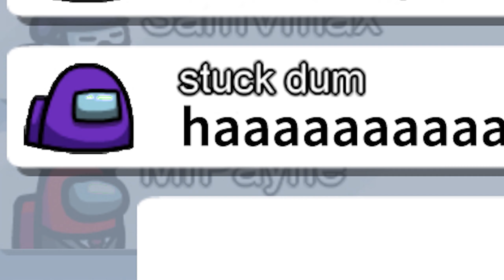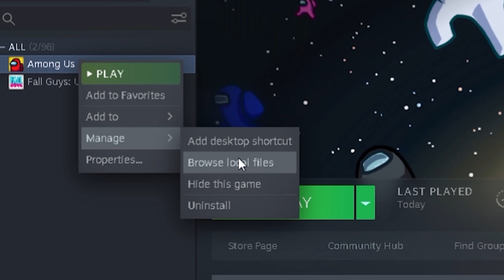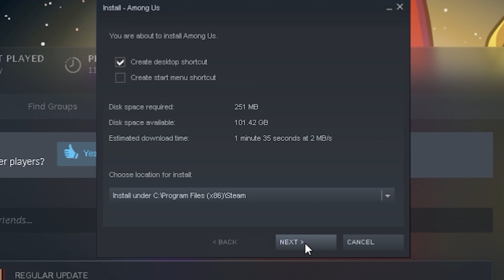When You See HER in Among Us, immediately REINSTALL YOUR GAME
I saw random creatures in among us, When You See HER in Among Us, immediately REINSTALL YOUR GAME

Freshman Sound:
To use this music in your projects,

Title: Interloper
Genre: Cinematic Orchestral Suspense Music

Video Production & Editing: Tobias Dilger @tobias_dilger_images
Music & Sound Design: Martin Krause @epicomposer

Popular Creators: MrBeast Gaming, Socksfor1, Pumba, ZMDE Animations, Elegance, SSundee, AlexAcePlays, Innersloth, Corpse Husband, Disguised Toast